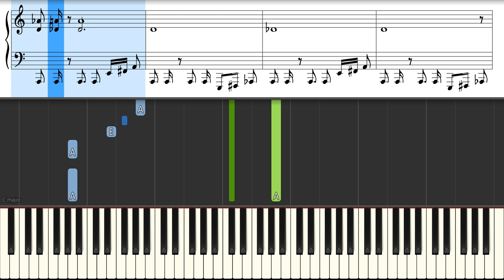Dancing Queen (ABBA) on Piano - How to Play Tutorial with Sheet Music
Learn to play DANCING QUEEN by ABBA on piano. Sheets included in this piano tutorial. Dancing Queen is a song by the Swedish group ABBA, and the lead single from their fourth studio album, Arrival.

It was written by Benny Andersson, Björn Ulvaeus and Stig Anderson. It features keyboard lines by Andersson, which accentuate the melody's sophistication and classical complexity, while Ulvaeus and Andersson interlace many instrumental hooks in and out of the mix. Anni-Frid Lyngstad and Agnetha Fältskog's layered vocals have been noted for their layered vocals have been noted for their dynamism, negotiating the melody's many turns flawlessly.

REQUESTS
Suggest songs for the next upload in the comments below. I may not be able to do do all of them, so I choose from the most requested ones.

Keep practicing piano!